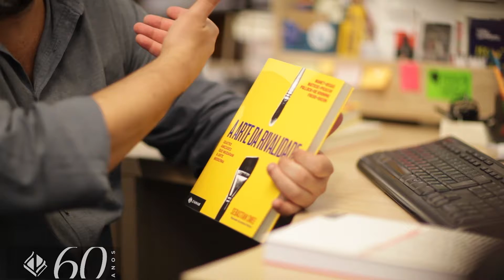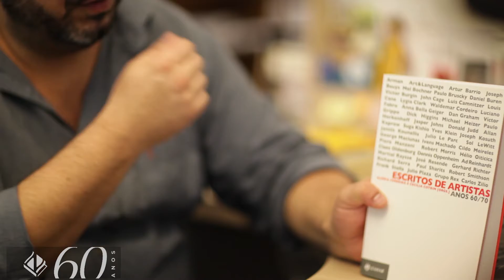A arte da rivalidade e escritos artista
O editor Mauro Gaspar fala sobre como é editar livros sobre arte.